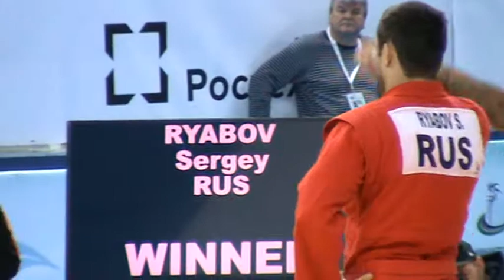М90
Чемпионат мира по самбо 2017 года прошли в Сочи 9-13 ноября во дворце спорта «Айсберг». В соревнованиях приняли участие более 500 спортсменов из 90 стран мира.